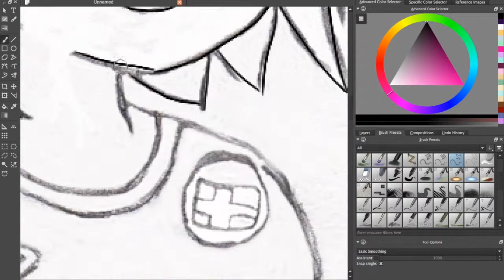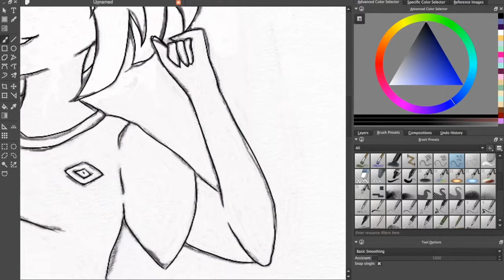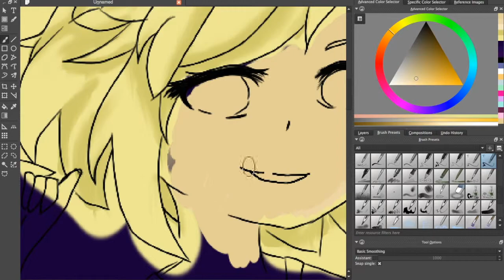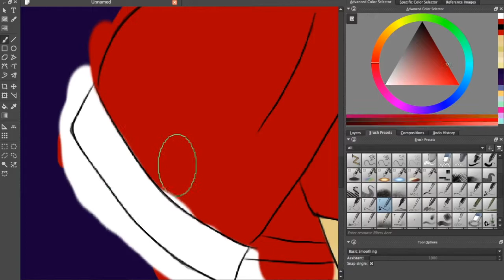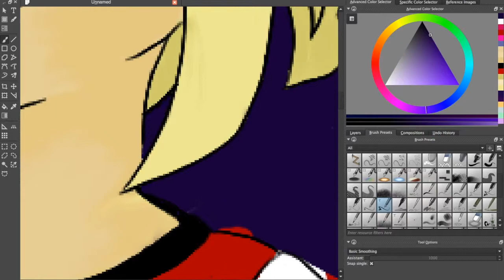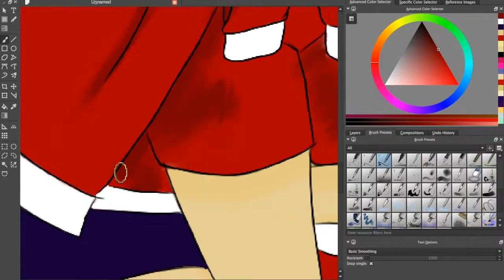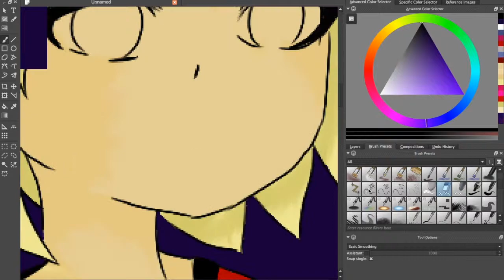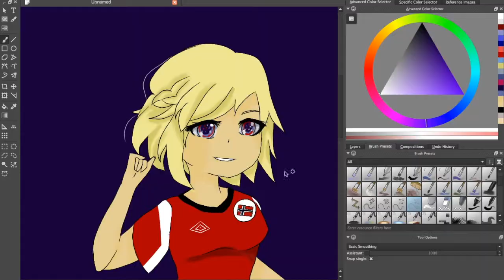Handball girl Norway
hiii i drew this by hand last year and didn't want it to go to waste i really like to watch handball and norway won something i can't remember right now last year